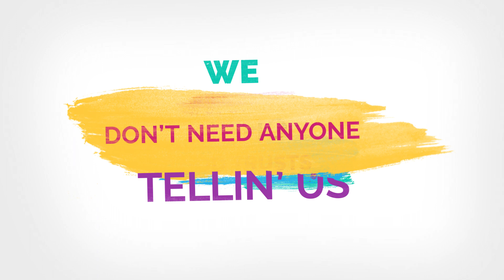Luke O'Dell "Love is for All" Lyric video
Preview My new single "Love IS For All" lyric video .